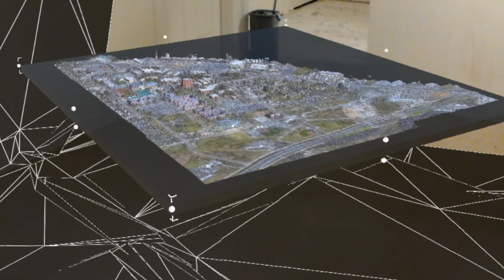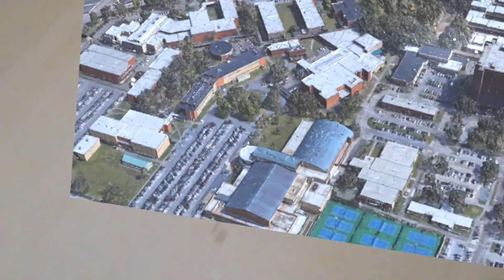AR 3D Map - Lamar University - MS Hololens